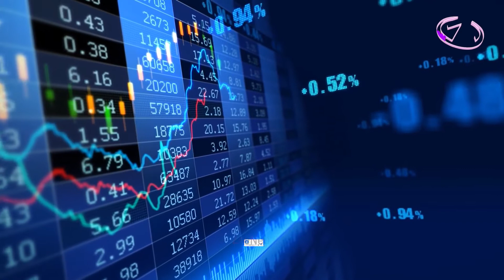२७.७२ अंकले बढ्यो सेयर बजार ll ZeeNepal 4K TV